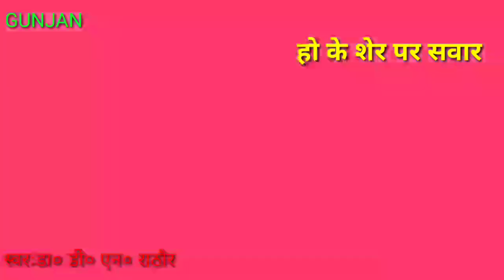आव आव ए मयरिया स्वरःडा० डी० एन० राठौर